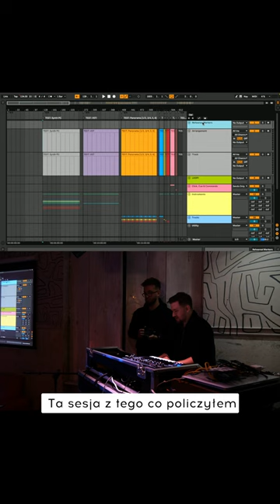Jak uporządkować dużą sesję w Ableton Live? Użyj "głupoli"!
Chcesz wiedzieć więcej|? Pełny materiał z Ignacym znajdziesz na naszym kanale @AudiotechProfess!